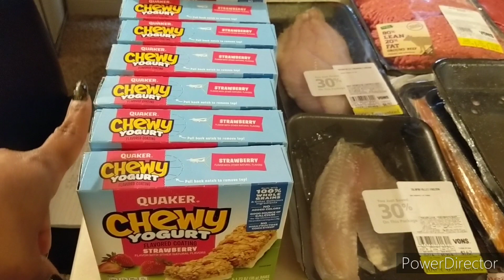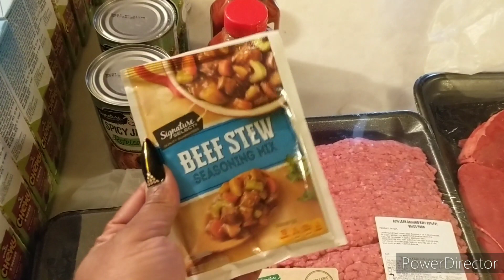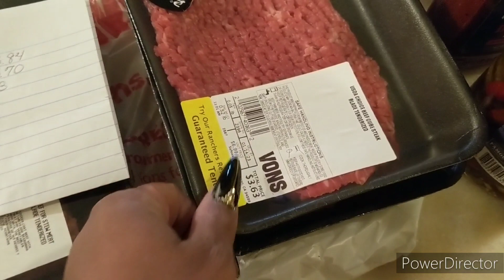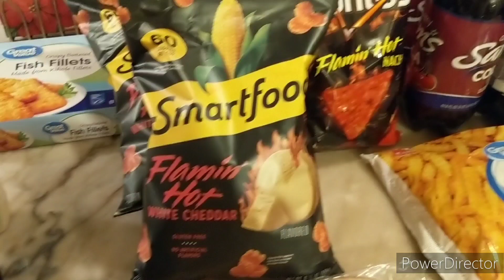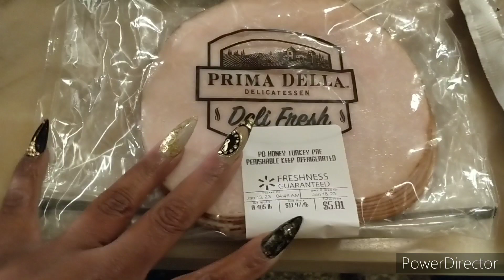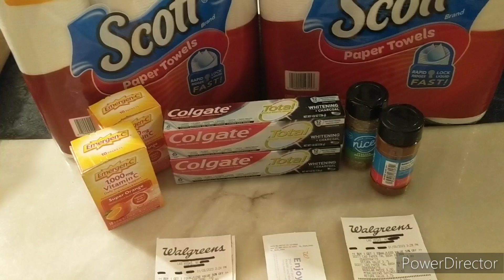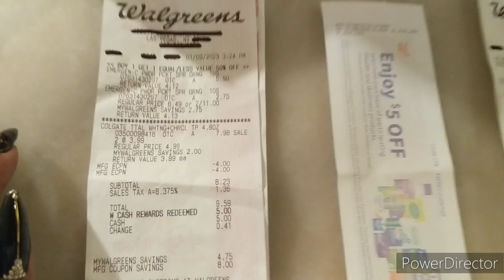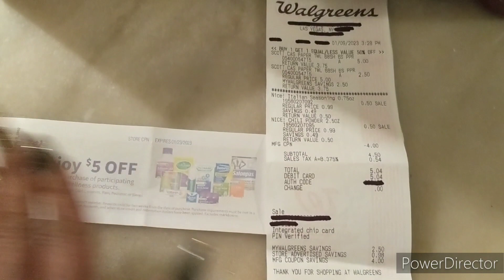Grocery Coupon Haul 1/13 100 Quaker Bars/Walgreens Week 1/8 Super Cheap Emergen-C Deal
Hi guy's. Here is my grocery, and Walgreens coupon haul for week 1/8. Awesome meat deals and 100 Quaker Chewy bars. Cheap Emergen-C Deal. Happy couponing with love and enjoy.

Check out my cooking series Couponing and Cooking With The Gabb's